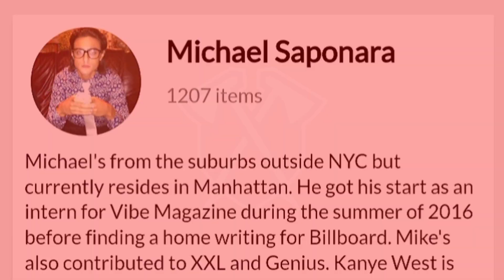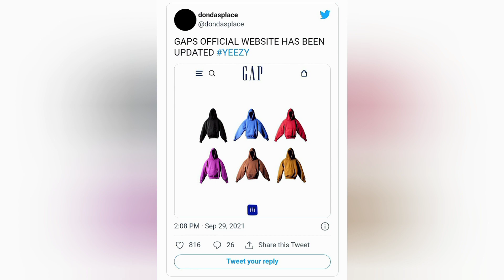KANYE WEST RELEASES 'YEEZY GAP HOODIE' AS DONDA CELEBRATION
We hope you enjoyed the video KANYE WEST RELEASES 'YEEZY GAP HOODIE' AS DONDA CELEBRATION, be sure to Like and Subscribe and turn on post Notifications so that you never miss an upload again, see you on the next one!

(𝗦𝗼𝗰𝗶𝗮𝗹 𝗠𝗲𝗱𝗶𝗮)

(𝗖𝗿𝗲𝗱𝗶𝘁𝘀)

𝙎𝙘𝙧𝙞𝙥𝙩𝙨/𝘼𝙧𝙩𝙞𝙘𝙡𝙚𝙨:
𝑾𝑹𝑰𝑻𝑻𝑬𝑵 𝑩𝒀: Michael Seponara